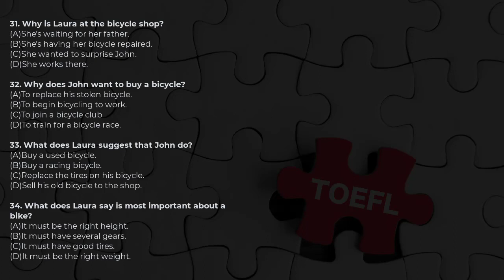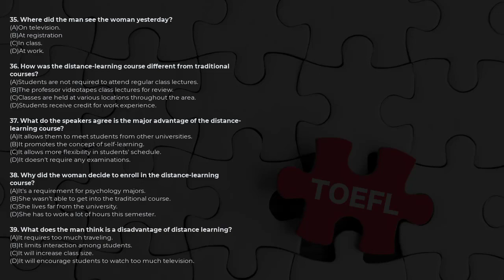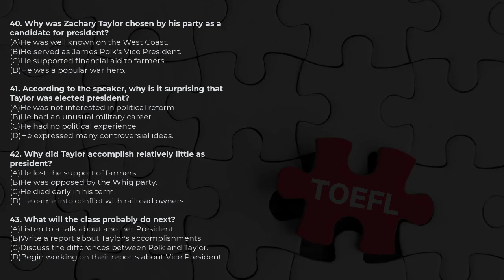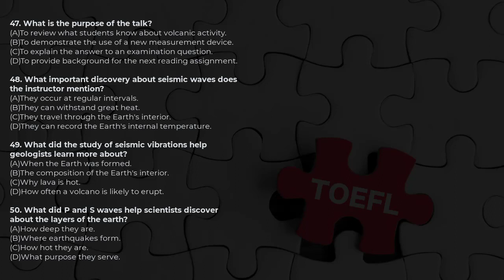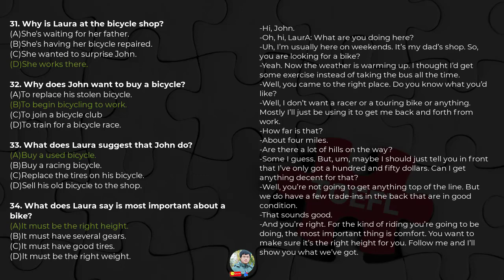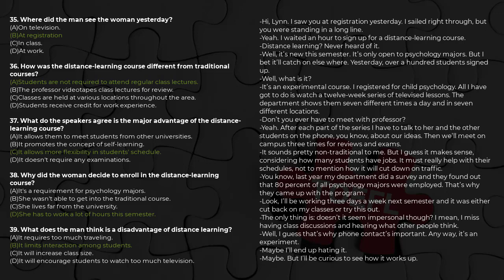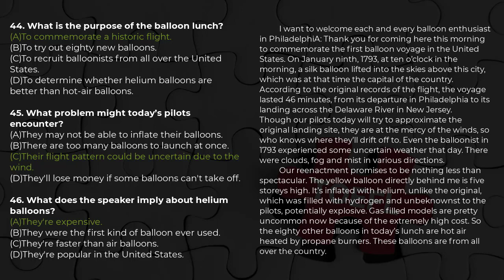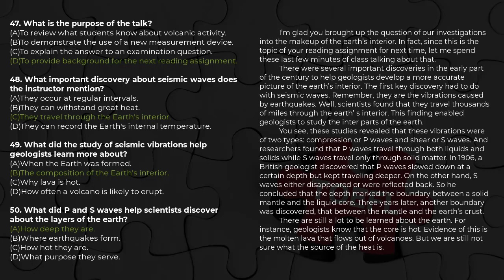Toefl Listening Practice | Listening Toefl Itp Practice Test with Answer | 1997 - 10 31 - 50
-In this video, we will learn toefl listening practice with answer at the final video. Let do focus on this test

- Từ khóa tìm kiếm toefl itp trên google